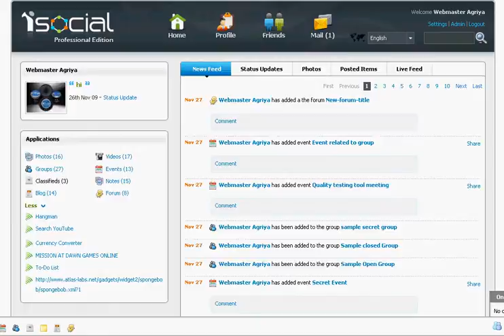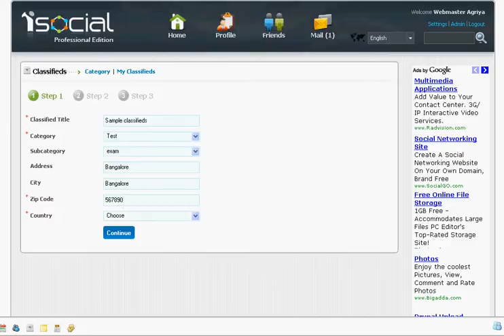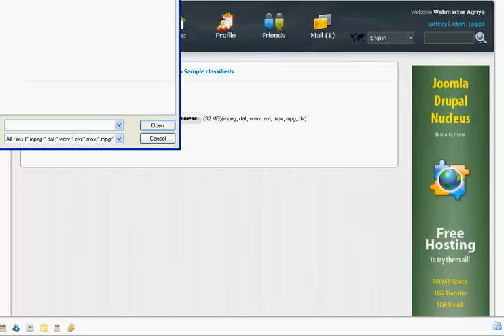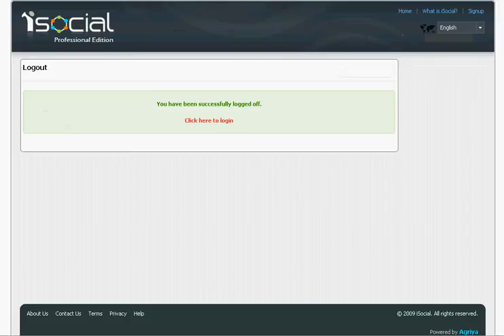Classifieds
In the early days, if people desired to sell an item, they needed to visit a particular newspaper office for placing their ad in a newspaper, thus spending much time to expose their products. Now you can go for online classifieds and increase your brand exposure and save your time as well. It allows you sit in a chair comfortably and place n number of ads without having to step out of your office or home. You can say confidently that online classifieds are far better than print media classifieds.
iSocial offers a cost effective advertising place known as classifieds where users can read or place classified ads on site. It is a great way to sell almost anything like cars, real estate, medical equipments, automobiles, software etc. If a user is attracted to a particular ad, then he can contact the owner of the ad and purchase what he is interested in.